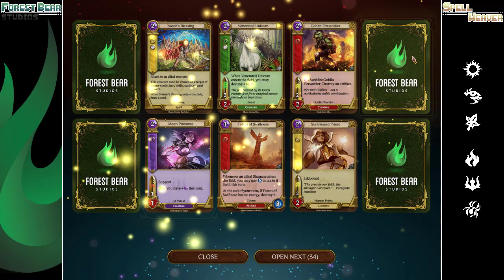Spellweaver Special - Christmas Pack Cracking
For this holiday we decided to open a bunch of packs to celebrate, what cool foils can we open in these packs?

Use code: ForestBearSpellweaver
When signing up, to get a free 75,000 gold and a unique Forest Bear Studios cardback!

Starring : Jeff Van Ryn as "Atkst", Yukiya N. as "Frosty"